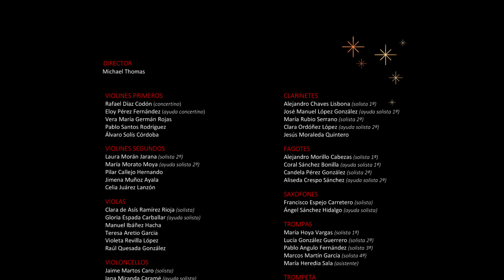2020-2021 @SinfoniettaSFP_ "Adagio ma non troppo", 2mov, Concierto n1 Clarinete, CM von Weber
Concierto Año Nuevo 2021
Sinfonietta en tiempos de Covid